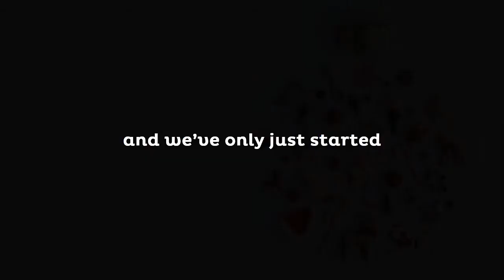Vicinity Centres 2018 Solar Review